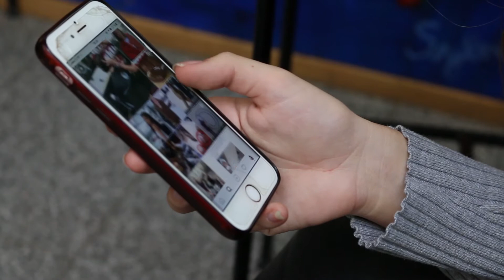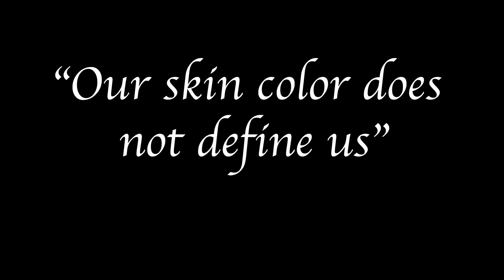Dokumentar Hudfarve youtube